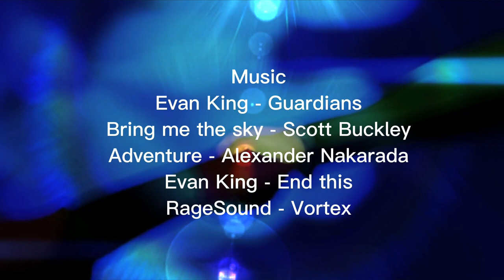The Ten Crystals | Animation Short Film 2023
In the story of The Ten Crystals, the main character wants to save his sick brother so he decides to steal the magic crystals that can cure any disease. But the creator of the cure won't let him steal them because he needs to save his grandson from an incurable disease. This results in an epic fight!